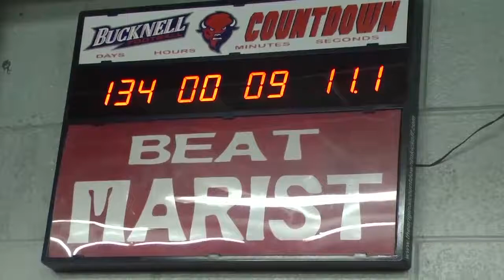football042117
In The Herd: Football Spring Game Recap And Abdullah Anderson Feature